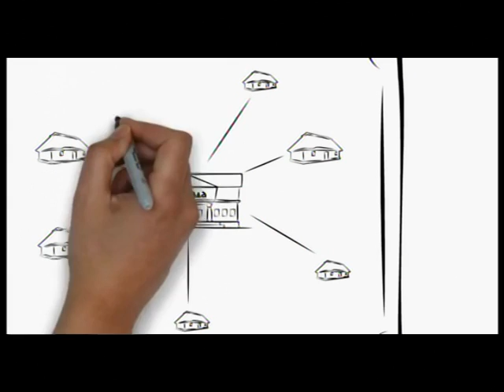"Чим живе область" 27.05.2015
Інформування громадськості щодо положень Концепції державної регіональної політики, знайомство з досягненнями та проблемами області.

Гість програми “Чим живе область” - експерт Офісу з впровадження реформ у сфері місцевого самоврядування, децентралізації повноважень органів виконавчої влади Микола Ворона розповів про децентралізацію та утворення об’єднаних територіальних громад на Миколаївщині.